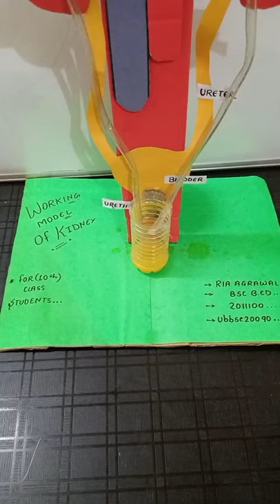working model of kidney